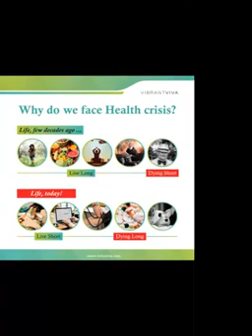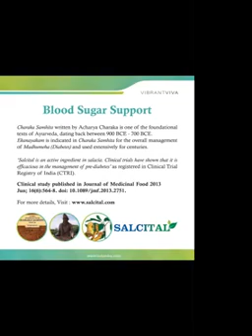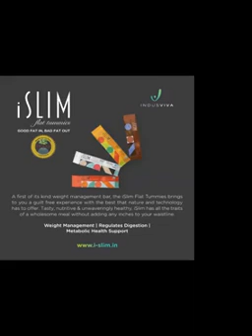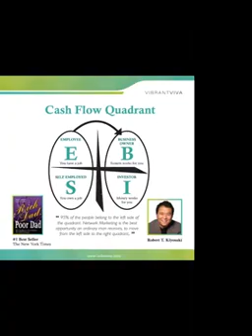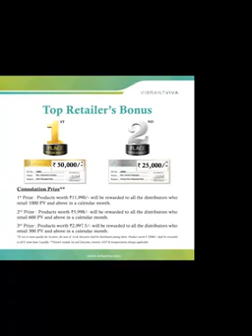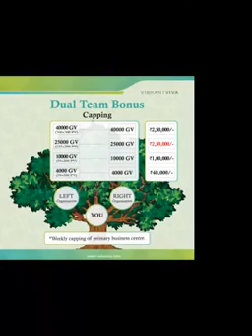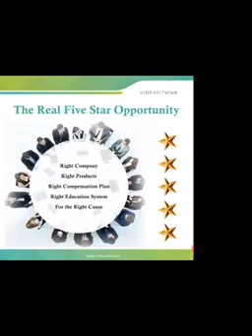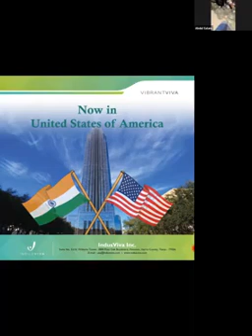Indusviva Business Plan Tamil 8610112290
Health, Wealth and Happiness

This video explains about the business plan of Indusviva.

From the abode of Ayurveda, from the land of Sushruta and Charaka, we present to you, Indus Viva –the answer to your woes and worries about health and wellness for you and your loved ones. We welcome you to our family, where caring is second nature to us. We are a community of many, strengthened by a spectrum of identities across the globe, despite the myriad differences amongst us.

We are based in India, a country which had always enjoyed the pioneer status in the arena of health and wellness, all along the history of the humankind. The Ayurvedic and Naturopathic practices which were documented and accomplished in this country has always been a subject of marvel in the medical discourses across the world. Despite the major setbacks during the nineteenth and twentieth centuries, thanks to the colonisation period, we held on to our basic lessons in healing with nature. Gradually, Ayurveda and Naturopathy gained acceptance and popularity across the world, and medical tourism saw a gigantic upsurge as a result. It is believed that every single plant/herb has a unique medicinal property. We aim to decentralize the access to these medicinal gems, and make it easier for you to avail the benefits of the natural herbs.

Overview

We are the new spectrum for rejuvenation. We formulate, manufacture, and market World Class Health and Wellness Products and bring in, the freshness of Nature and Goodness of the World to your Home of Happiness.

Your Choice
The Unveiled Sign of the Unstoppable Growth

Among the Top 10 Direct Selling Companies in India, with the Best Plans for its people. IndusViva has never failed to sweep the Wellness Industry off its feet. Harmony in its Work Culture, Employee-Friendly Environment with a Dedicated and Committed Management to make each move crucial and Self-Sufficient. IndusViva grows into the profile of the World's Best Network Marketing Company. Having created hundred plus Millionaires within Two Years, IndusViva has the Top Income Earners in Indian . (Direct selling) has become the new page of Entrepreneurship and IndusViva is the Most described, Well-theorized, Practically proved lesson, that gives the complete wisdom about Direct selling business in India.

Viva Choice

At IndusViva, we create an environment where you grow with us while you watch all your dreams unfurling and becoming realities. Direct selling business in India has a history of more than 20 years. But its Business Ethics, Reliability, Validity and Responsiveness has become a Biography recently. It no longer has the single perspective. Direct Sales created more Millionaires than any other Job. IndusViva created many Crorepatis, through this unique opportunity.

Welcome To The World Of Possibilities : Earn From Home : Part Time Business Opportunity

"செலவினங்கள் விகிதத்திற்கு அப்பால் அதிகரித்து வருகின்றன. பெருகும் கடனை விட்டு தப்பிக்க நீங்கள் கூடுதல் வருமான ஆதாரம் வேண்டும் அல்லது உங்கள் வாழ்க்கை சமரசம் செய்யப்பட வேண்டும். நான் உங்களுடன் பகிர்ந்து கொள்ளும் வாய்ப்பு எனக்கு கிடைத்தது. இது எனக்கு முக்கியம் இல்லை, நீங்கள் அதை ஆரம்பிப்பதும் ஆனால் எனக்கு முக்கியம், நீங்கள் அதை புரிந்து கொள்ள வேண்டும்"

My Outcome Goal: 2030 📆

I'm Doing Community Commerce Business 📈

I Have Earned a Lot of Income

Now I'm Earning Good Income

I'm Living Happily Without Loans

You can also attain financial freedom soon ~ Thathasthu (Appadiyae Agattum)

Five Unique And Monopoly Products

100% Results Oriented Products

AYUSH PREMIUM Certified Products Like iPulse, iCoffee, iSlim, iGlow, and iCare

I'm Promoting Nutraceutical Products Across INDIA, NEPAL, USA, BANGLADESH and RWANDA

My 2030 Outcome Goal To Earn 100 Crores, I'm Traveling On My Goal

என் தேடலை பிரபஞ்சம் என்னோடு சேர்த்தது மிக்க மகிழ்ச்சி மற்றும் நன்றிகள்

I Applied Thathasthu And Secret In My Life

Thathasthu - Appadiyae Agattum

இந்த லாபத்தை நான் எவ்வாறு சம்பாதித்தேன் என்பதை நீங்கள் அறிய விரும்புகிறீர்களா?